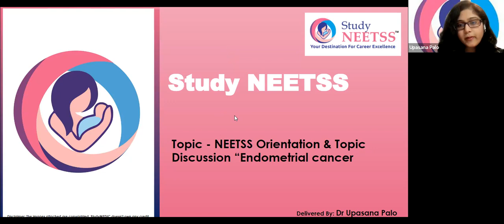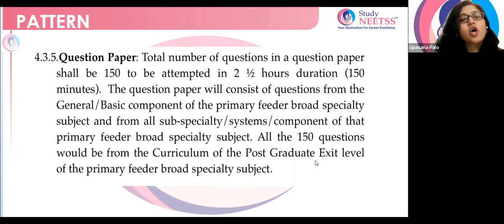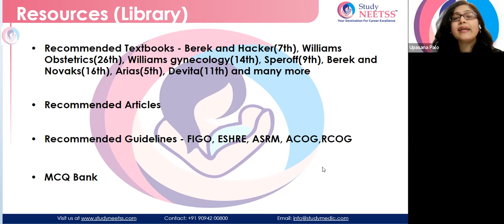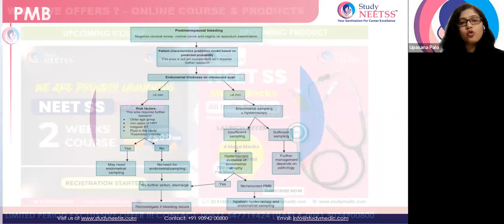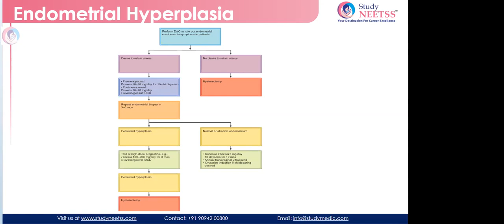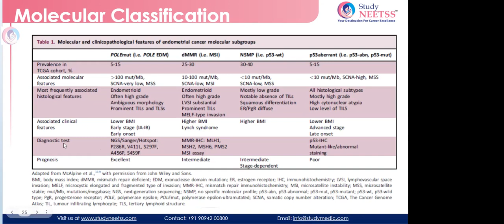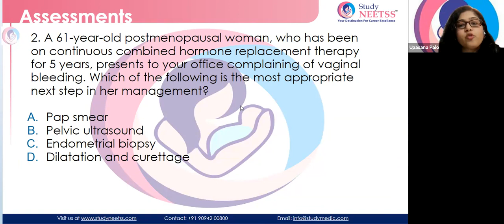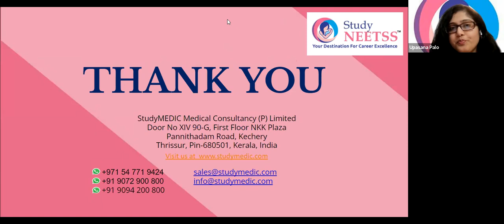Free Orientation Session on | StudyNEETSS | Dr Upasana Palo | StudyMEDIC